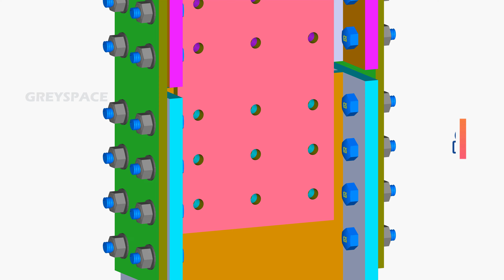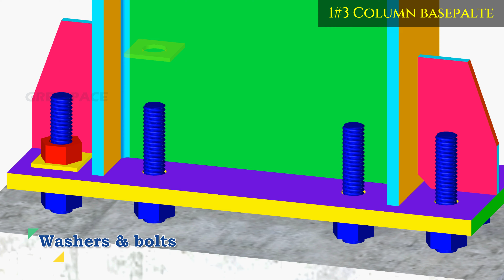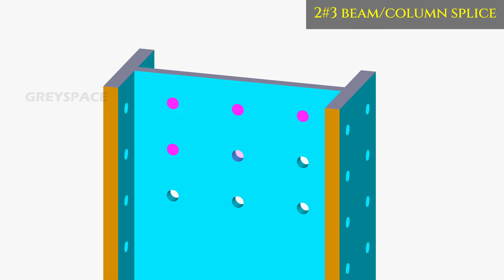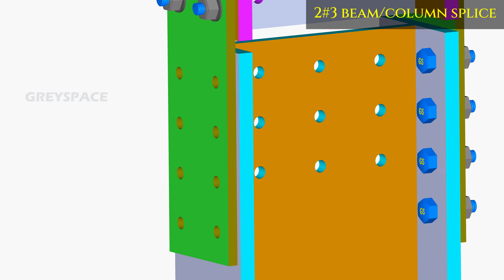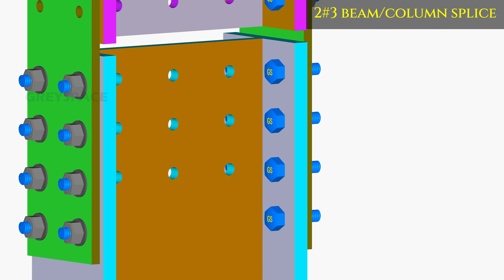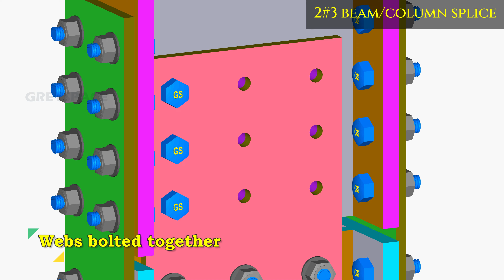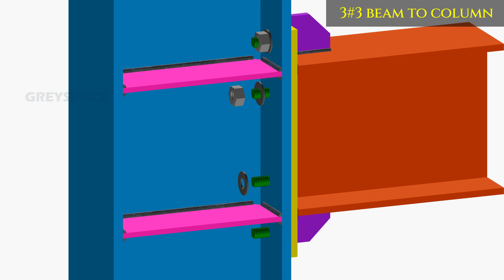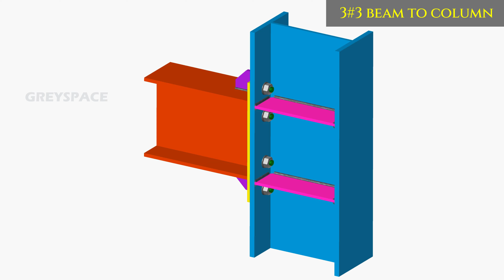steel moment connection | bolted connection | steel structure | 3D animation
A bolted connection is a common method used in steel moment connection, ensuring a secure and robust linkage between steel beams and columns in structures. It offers strength and reliability while facilitating efficient assembly and future modifications. steel moment connection and bolted connection for steel structure

We do 3D & 2D steel detailing and will deliver good quality Fab/placing drawing and material takeoff at fair pricing.

Call / WhatsApp Netherlands  : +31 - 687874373
00:00 Greyspace Intro
00:10 Steel Connection Highlights
00:30 base plate to column connection
01:30 Beam to column splice connection
05:25 Beam to column steel connection